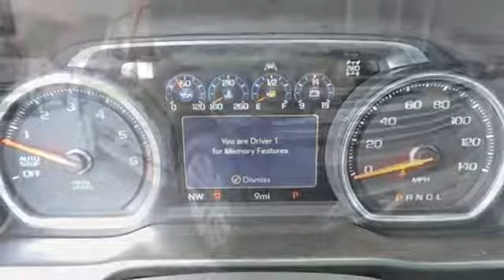2019 Chevrolet Silverado 1500 Smithfield NC Selma, NC #190451 - SOLD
Year: 2019
Make: Chevrolet
Model: Silverado 1500
Trim: 4WD Crew Cab 147 High Country
Engine: 6.2L 8 Cylinder Engine
Transmission: AUTOMATIC
Color: BLACK
Interior: JET BLACK
Stock #: 190451
VIN: 3GCUYHEL1KG145316
Nav System, Heated/Cooled Leather Seats, 4x4, Chrome Wheels, Rear Air, Heated Rear Seat, TRANSMISSION, 10-SPEED AUTOMATIC, ELE... Hitch. EPA 20 MPG Hwy/16 MPG City! High Country trim, BLACK exterior and JET BLACK interior CLICK ME! KEY FEATURES INCLUDE: Leather Seats, 4x4, Rear Air, Heated Driver Seat, Heated Rear Seat, Cooled Driver Seat, Back-Up Camera, Running Boards, Premium Sound System, Satellite Radio, Onboard Communications System, Trailer Hitch, Chrome Wheels, Remote Engine Start, Dual Zone A/C. Keyless Entry, Privacy Glass, Steering Wheel Controls, Electronic Stability Control, Heated Mirrors. OPTION PACKAGES: HIGH COUNTRY DELUXE includes (PDJ) Safety Package II, (CF5) power sunroof, (RVA) 22 polished-aluminum wheels, (XCE) 275/50R22SL all-season, blackwall tires and (RIA) floor liner, LPO, ENGINE, 6.2L ECOTEC3 V8 (420 hp [313 kW] @ 5600 rpm, 460 lb-ft of torque [624 Nm] @ 4100 rpm); featuring all-new Dynamic Fuel Management that enables the engine to operate in 17 different patterns between 2 and 8 cylinders, depending on demand, to optimize power delivery and efficiency, SAFETY PACKAGE II includes (UEU) Forward Collision Alert, (UHX) Lane Keep Assist with Lane Departure Warning, (UHY) Low Speed Forward Automatic Braking, (UKJ) Front Pedestrian Braking, (TQ5) IntelliBeam headlamps, (UE4) Following Distance Indicator and (HS1) Safety Alert Seat, LPO, ALL-WEATHER FLOOR LINERS 1st and 2nd rows on Crew Cab and Double Cab, (includes Chevrolet Bowtie logo), AUDIO SYSTEM, CHEVROLET INFOTAINMENT 3 PREMIUM SYSTEM WITH CONNECTED NAVIGATION 8 diagonal HD color touchscreen, AM/FM stereo, Bluetooth audio streaming for 2 active devices, Apple CarPlay and Android Auto capable, enhanced voice recognition Horsepower calculations based on trim engine configuration. Fuel economy calculations based on original manufacturer data for trim engine configuration. Please confirm the accuracy of the included equipment by calling us prior to purchase.

Address:
1115 North Bright Leaf Blvd